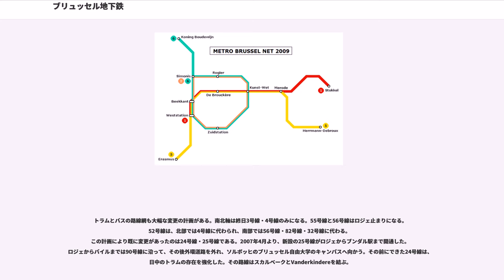ブリュッセル地下鉄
ブリュッセル地下鉄(フランス語: Métro de Bruxelles, オランダ語: Brusselse metro) は、ベルギーの首都ブリュッセルの地下鉄である。3本の地下鉄路線（うち2路線は共通の区間がある）、および2本の「」（地下を走るトラムで、将来的には本格的な地下鉄に転用できるようになっている。）および一般の路面電車の数本の短い地下区間からなり、全体で50kmの地下の路線と68の地下駅がある。

最初の2路線の共通区間のほとんどは、1969年12月17日に路面電車の車両を使用した「プレメトロ」として運行が始まり、1976年に本格的な地下鉄（2本の支線をもつ1本の路線として）に転換された。

ブリュッセル地下鉄はブリュッセル首都圏交通（フランス語略称：STIB、オランダ語略称：MIVB）によって運営されている。

最初の地下を走るトラム区間(プレメトロ)は1965年から1969年にかけて建設された。1970年には2番目の路線が開業した。1972年にはディアマン地下駅が開業し、1975年には「外環線」がボワロー駅まで延長された。その後、この地下区間は延長されていない。現在、トラムの7系統と25系統が走っている。1974年には中心部のロジェ駅が開業した。

1976年9月20日、最初の地下鉄が開業した。東西に走る路線で2つの支線にわかれ、1本はドゥ・ブルケールからボーリュー（オーデルゲム）を結び、もう1本はドゥ・ブルケールからトンベルク（ウォルウェ・サンランベール）を結んだ。同じ年に、ブリュッセル北駅とルモニエを結ぶ南北方向のプレメトロ路線も開業した。1977年には、ドゥ・ブルケールからセント・カトリーヌ駅までと、ボーリューからドゥメイまでが延長された。

地下鉄の開発の次のステップは、1981年のモレンベーク・サン・ジャンにおける3つの駅の開業である。1982年には、1号線が2つの路線に分割された。1A線はボクステルからドゥメイ、1B線はサン・ギドンからアルマまでとなった。1985年には、1A線はエゼル（万国博会場およびエゼル競技場付近）とエルマン・ ドゥブローまで延長された。同じ年、1B線がVeeweydeまで、プレメトロがルイーズまで開業した。翌年、プレメトロがシモニまで延長され、1988年にはブリュッセル南駅まで開業し、地下鉄2号線となった。同じ1988年には、1B線はストッケルまで延長された。1B線のもう一方の終点は1992年にビゼまで延長された。1993年に2号線はクレメンソーまで延長された。南北軸のプレメトロも5駅延長された。

1998年には、1A線のボードワン国王駅が開業し、2003年には1B線がエラスムスまで4駅延長された。2号線は2006年にドラクロワまで、2009年にブリュッセル西駅まで延長され、既存路線と接続して環状路線となった。

ブリュッセル地下鉄には、1A線（ラインカラー：黄色）、1B線（赤）、2号線（オレンジ）の3本の路線がある。1A線と1B線は、市内中心部でトンネルを共用し、市の東のメロード駅で南北方向にわかれる。北方向はストッケル、南方向はエルマン・ ドゥブローに至る。西側では、川を渡ってすぐに別れ、北はボードワン国王駅、南はエラスムスへ向かう。

2号線は準環状線で、1A線の北西のシモニから東に向かい、環状道路に沿って南下し、1A/1B線とアールロワで接続する。さらに環状道路に沿って西へ向かい、ブリュッセル南駅を経て、ブリュッセル西駅で1B線に接続する。この路線を走る系統は1B・1A線に直通し、再びシモニに至る。シモニには2ヶ所のホームがあるため、2号線の方を「Elisabeth」と表記することがある。

2008年現在、プレメトロを除いて59の駅がある。

2014年3月現在、以下の4系統が運行されている。

欠番となっている3,4系統は、市中心部で地下線を経由するプレメトロが使用している。

2009年までの開発計画は、2005年7月にブリュッセル首都地域で承認された。この計画では、4本の地下鉄と、2本のトラム・メトロ路線が2009年までに開業する予定になっている。

トラムとバスの路線網も大幅な変更の計画がある。南北軸は終日3号線・4号線のみになる。55号線と56号線はロジェ止まりになる。52号線は、北部では4号線に代わられ、南部では56号線・82号線・32号線に代わる。
この計画により既に変更があったのは24号線・25号線...